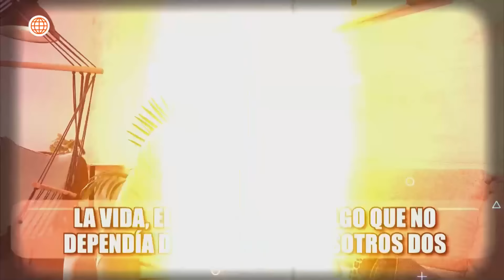América Hoy: Julián Zucchi nuevamente enamorado (HOY)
¡EN EXCLUSIVA! 😱❤️
Julián Zucchi nos abrió las puertas de su departamento de soltero, y confesó estar nuevamente enamorado.